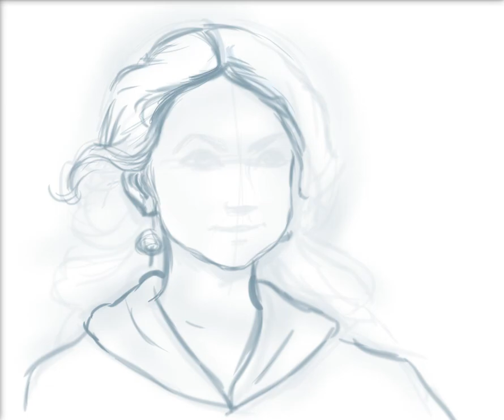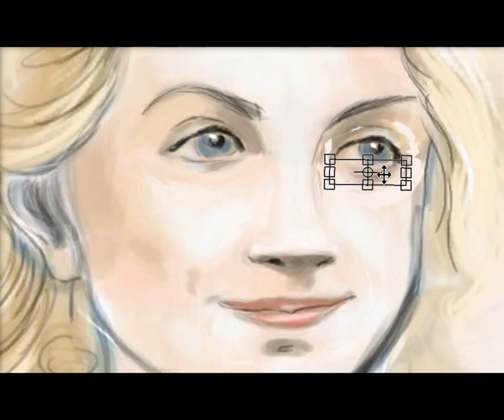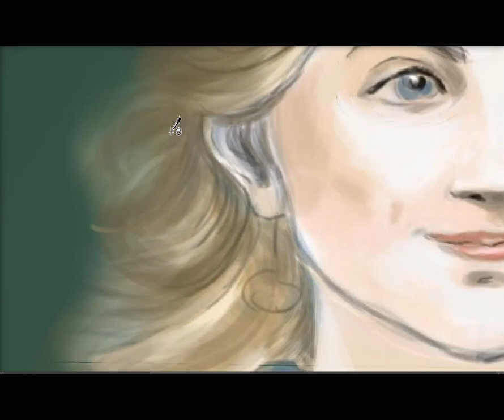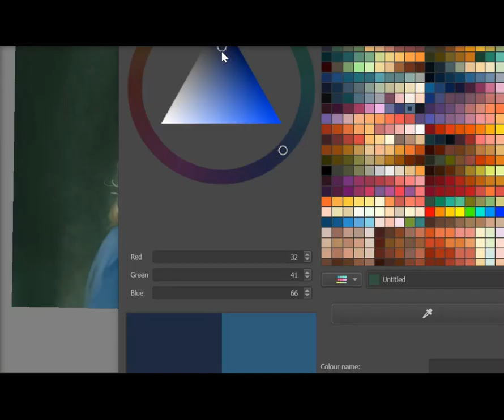Luna Lovegood Sketch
This is a small sketch i made of Luna Lovegood, one of my favourite Harry Potter characters. Her features were quite difficult to capture, but i did my best. I hope you like it.
The drawing was made in Krita.
Video was edited using Filmora Wondershare.
The music was composed by me using Musescore. (if you like it and want to use it, please add a link to this video)
The end of the soundtrack contains my own variation on the Harry Potter theme- the music sheet of the original can be purchased